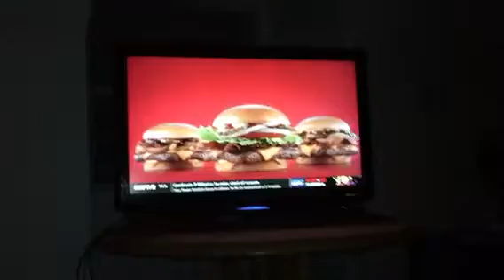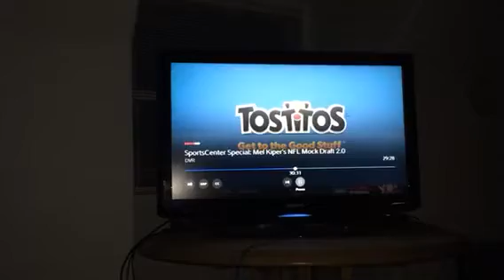February 21 6:23am part 92 pretty beautiful cute young little kids children’s teenagers kids kids F